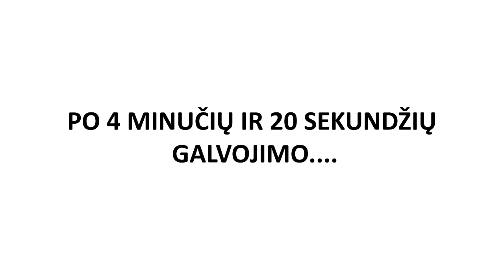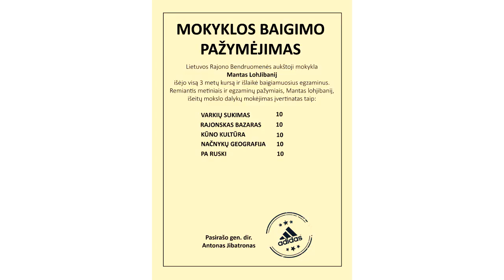Barakas - Pirma Serija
- Jeigu nebeturi ką žiūrėti. užsuk į Lietuvos youtuberių asociaciją !

Tu negali naudoti šio video be mano sutikimo.